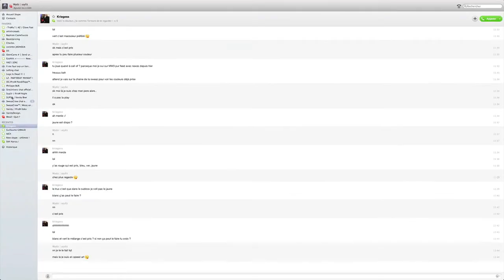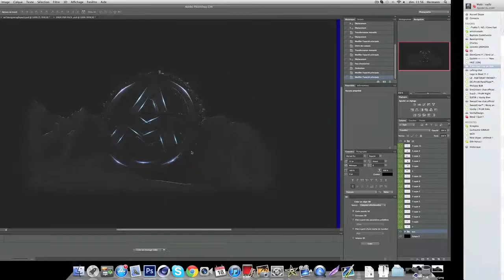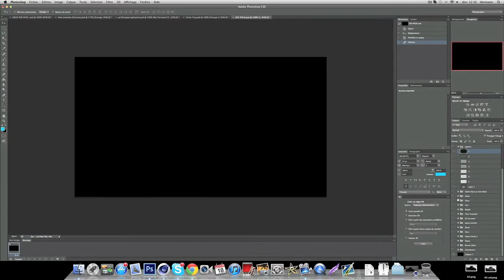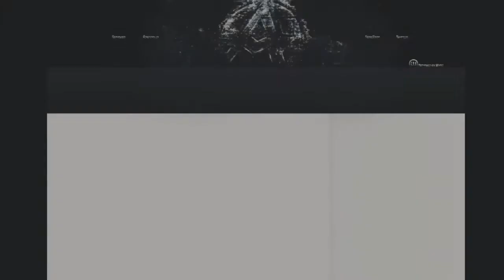Speed Art | Ali contest reponse 14k !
Aujourd'hui je vous présente un nouveau speed art pour le contest de Ali (trés grand GFX !).